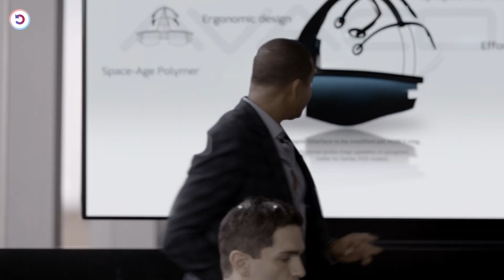In 2052 Virtual Reality is as Good as Real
In a near future, a policewoman who still blames herself for a past tragedy accepts her loving wife's suggestion to take a vacation in a virtual simulation, but she soon realizes that this might be the real life and hers is a simulation.